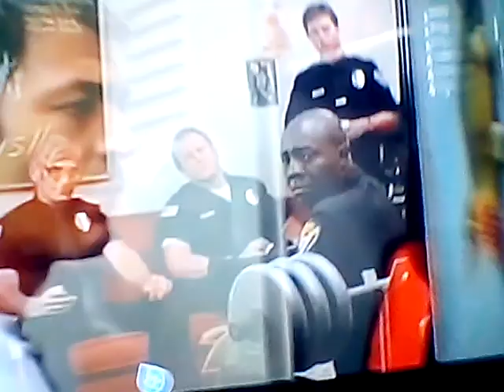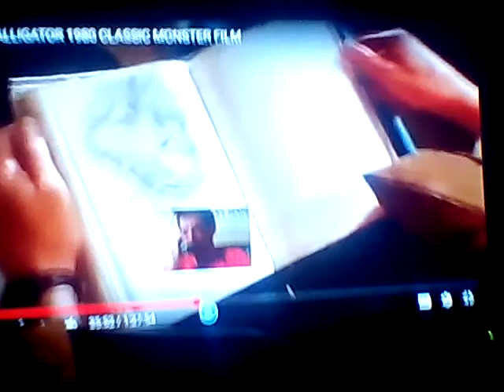Review Alligator (1980) by Eli J Martinez a interesting horror flim scary huge puppet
Actoring is very Good nice music backgrounds cool can be hilarious cheesy at times I find this accepted great effect simple story destroy the giant sewer monster so I enjoyed it if you like it please leave comments alike subscribe & views on this awesome review